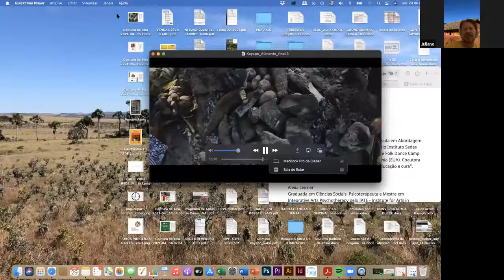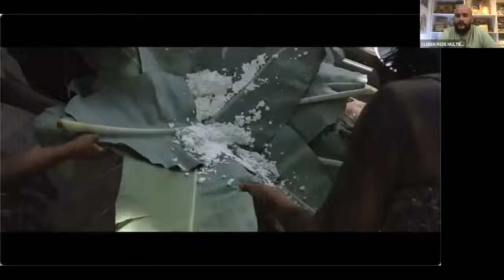Lançamento Oficial da Rede Multiétnica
A Rede Multiétnica é uma rede de comercialização e apoio ao escoamento da produção artesanal, alimentar, artística e extrativista de povos indígenas, quilombolas e outras comunidades tradicionais. Projeto realizado pela Casa de Cultura Cavaleiro de Jorge e pelo Centro de Estudos Universais.